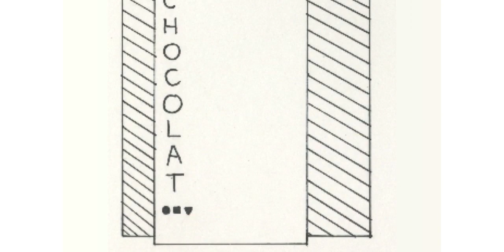Is The World Growing Up? | Benn McGregor | TEDxYouth@UTS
Teenagers are lazy, rebellious, and in a transitioning period of maturity. Most of all, they are expected to grow up. Can we say that the world in the same stage of adolescence? Benn explores this idea through dramatic analogy and creative comparisons.

Benn McGregor will be speaking about the only thing on which he is truly authoritative—being a teenager. In addition, he is a pianist and clarinet player whose interest has exposed him to composition, music's history, and its power to uplift and bring people together. At school, his study of history and civics opened up a fascination with world affairs, an inspiration for his TED talk. Since 2014, he has combined these interests in becoming part of a youth-run campaign called Music Without Borders, drawing on the power of the arts to support the organization Médecins Sans Frontières / Doctors Without Borders and their humanitarian work around the world.